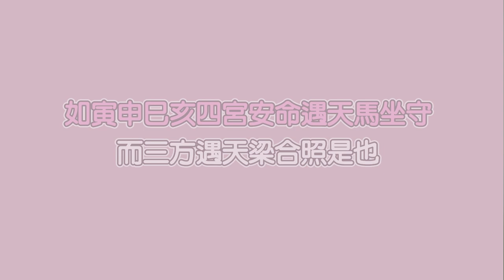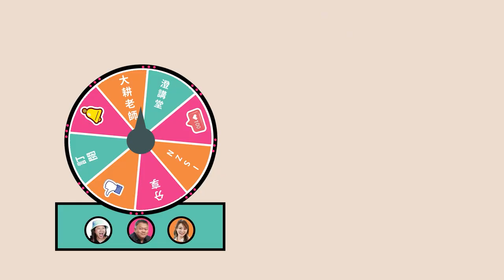人生不只是一個局#EP32 人人稱羨的天梁星遇到天馬就變成不安於室的女人!? ►國際紫微學會&大耕老師◄請開字幕